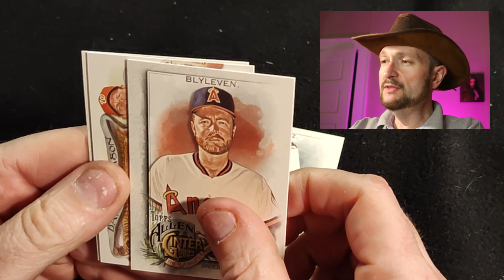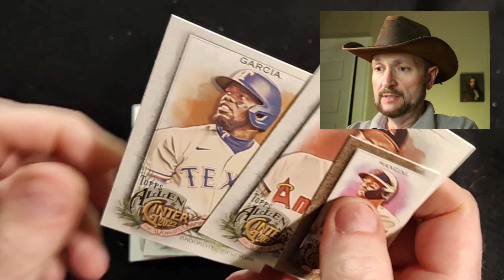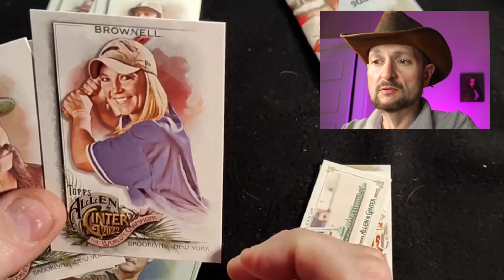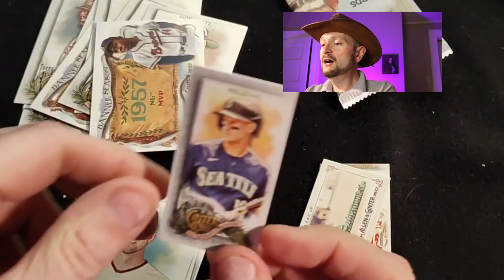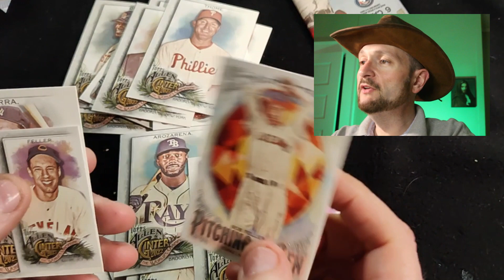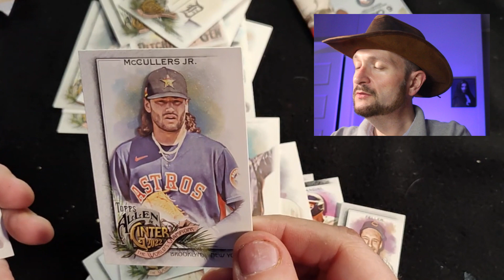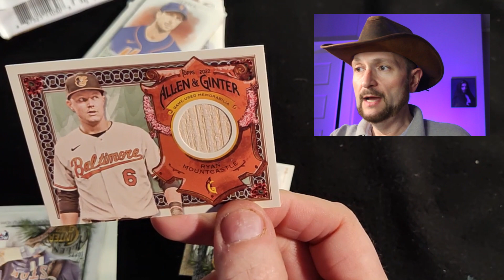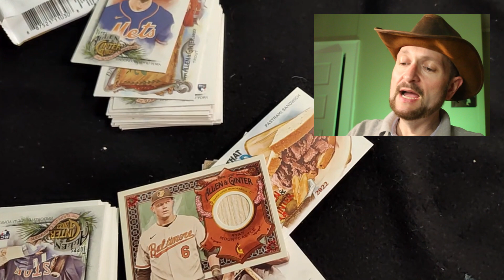Ripping a box of 2022 Allen and Ginter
Ball Card Zero rips into a box of 2022 Allen and Ginter baseball cards. He was told this stuff was weird, so he is willing to find out for himself.